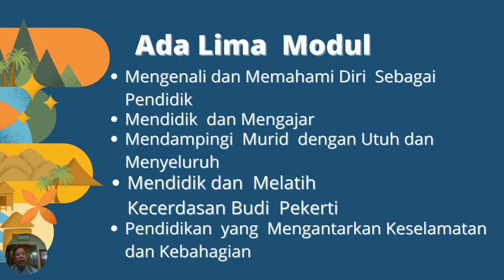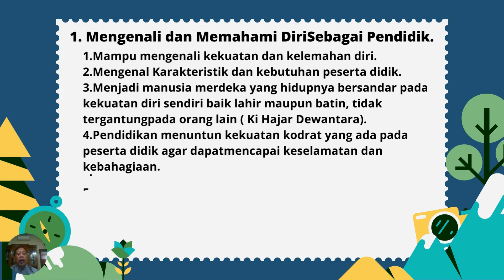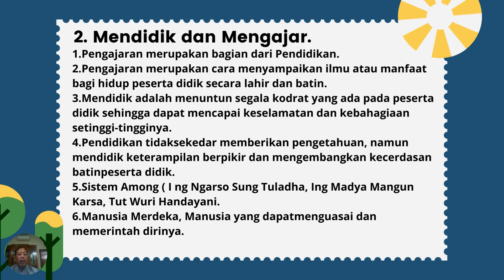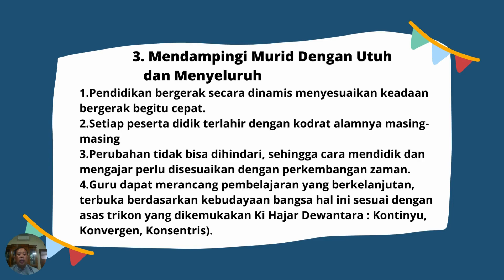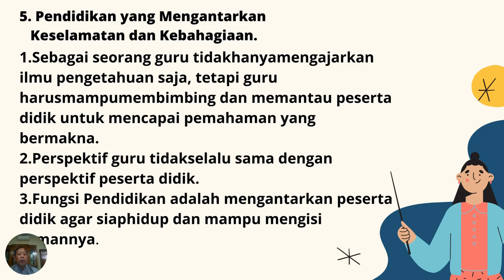AKSI NYATA MERDEKA BELAJAR 2022| Platform Merdeka Mengajar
Wah… asik nih sekolah sekarang!

Boleh belajar boleh tidak! Melanggar aturan sekolah TIDAK dihukum, karena kita MERDEKA BELAJAR!

Kalimat-kalimat itulah yang sering terdengar diantara obrolah siswa saat mendengar adanya kebijakan baru atau perubahan kurikulum tentang penerapan konsep merdeka belajar di sekolah. Pandangan ini tidak sepenuhnya keliru tetapi BELUM TEPAT.

Jika menurut Kamus Besar Bahasa Indonesia, merdeka mempunyai makna bebas tidak terikat dan berdiri sendiri atau mandiri. Merdeka belajar mempunyai konsep belajar mandiri, tidak diperintah oleh guru atau orang tua. Siswa belajar secara mandiri karena belajar merupakan kebutuhan masing-masing.

Kurikulum merdeka adalah kurikulum dengan pembelajaran intrakurikuler yang beragam di mana konten akan lebih optimal agar peserta didik memiliki cukup waktu untuk mendalami konsep dan menguatkan kompetensi. Guru memiliki keleluasaan untuk memilih berbagai perangkat ajar sehingga pembelajaran dapat disesuaikan dengan kebutuhan belajardan minat peserta didik. Projek untuk menguatkan pencapaian profil pelajar Pancasila dikembangkan berdasarkan tema tertentu yang ditetapkan oleh pemerintah. Projek tersebut tidak diarahkan untuk mencapai target capaian pembelajaran tertentu, sehingga tidak terikat psds konten mata pelajaran. Lalu apa saja komponen-komponen dalam kurikulum merdeka?

Ki Hajar Dewantara mengartikan manusia merdeka yaitu manusia yang bersandar pada kekuatan dirinya sendri tidak bergantung kepada orang lain. Berikut beberapa hal penting dalam pemahaman merdeka belajar diantaranya:

Mengenali dan memahami Diri sebagai Pendidik
Mendidik dan Mengajar
Mendampingi Murid dengan Utuh dan Menyeluruh
Mendidik dan Melatih Kecerdasan Budi Pekerti
Pendidikan yang Mengantarkan Keselamatan dan Kebahagiaan.
Dalam proses menuntun atau mengembangkan potensi diri siswa, pendidik memberikan kebebasan kepada siswa mengeksplorasi kemampuan dengan bimbingan dan arahan yang tepat dari pendidik agar anak tidak kehilangan arah dan membahayakan dirinya. Proses ini akan mendorong anak menemukan kemerdekaannya dalam belajar.

Mohon Bapak/Ibu berkenan mengisi formulir dengan klik link di bawah ini sebagai umpan balik dalam kegiatan aksi nyata “Menyebarkan Pemahaman tentang Merdeka Belajar”